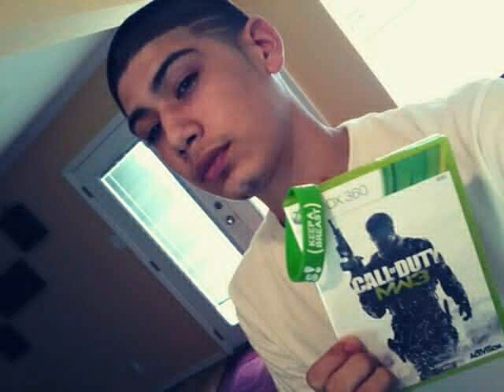Victoria && Jacob G,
ily babe.! always and forever.